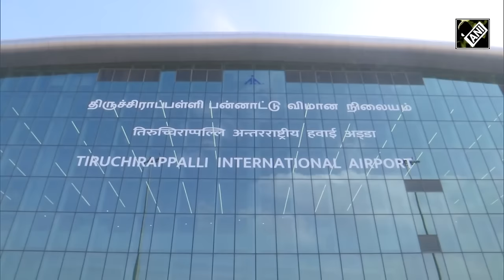New Integrated Terminal Building of Tiruchirappalli International Airport ready for inauguration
The much-awaited New Integrated Terminal Building of Tiruchirappalli International Airport is set to be inaugurated by PM Modi on Jan 02. Tiruchirappalli International Airport is the second largest airport in terms of International Passenger traffic in Tamil Nadu. The New Terminal Building has 60 check-in counters, 5 Baggage carousels, 60 arrival immigration counters, and 44 departure emigration counters, 19 X- His Machines, and VIP Lounges. The design of the new terminal building inherently showcases the local heritage of Trichy. The Rs 1,000-crore terminal depicts several art forms including the Kolam Art and colours of Srirangam Ranganathar Temple. The other theme artworks depict the connection of India to rest of the world through its dynamic external facade and splendid interiors.